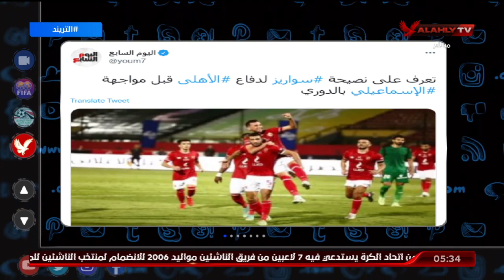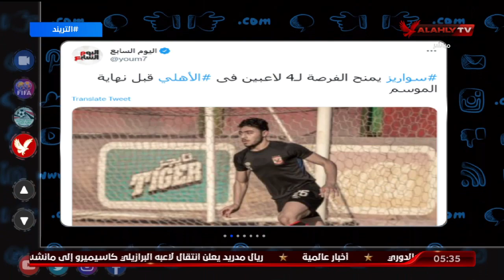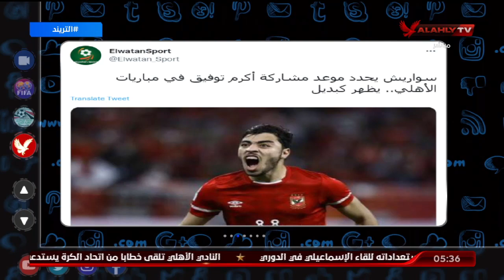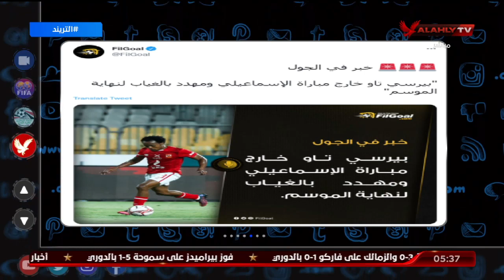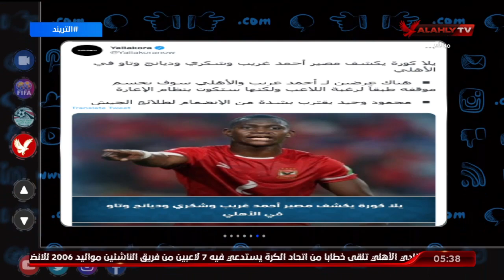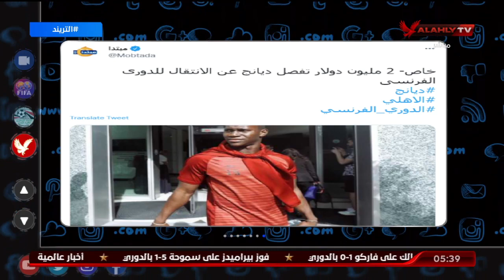تريند الأهلي .. أمير هشام يتناول أخبار الأهلي في الصحف والمواقع وعلى منصات التواصل الاجتماعي